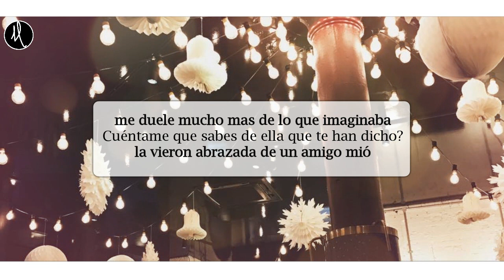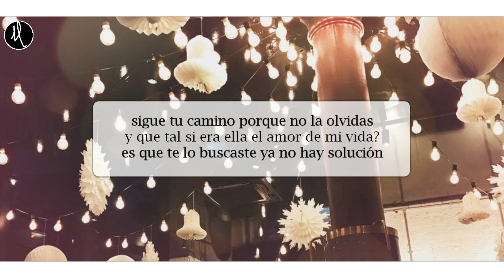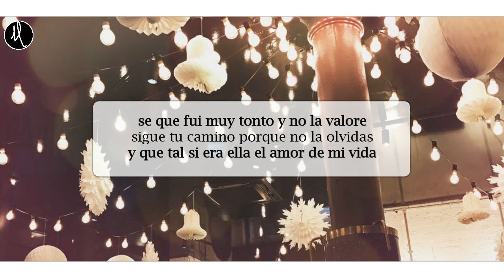Gabriel Diaz ft. Ulices Chaidez - De Que Lado Estás [LETRA] [Banda 2017]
Gabriel Diaz ft. Ulices Chaidez [LETRA] [Banda 2017]

letra:
Amigo que te pasa no te veo bien
sufriendo estoy por ella nunca lo pensé
entiendo tu dijiste que no te importaba

me duele mucho mas de lo que imaginaba
Cuéntame que sabes de ella que te han dicho
la vieron abrazada de un amigo mió
tal vez la consolaba se sentía sola
quisiera yo saber quién es esa persona
la conozco y se ya no va a volver contigo
porque no la convences hablale por mi amigo
pero tu la dejaste ya que vas hacer
se que fui muy tonto y no la valore
sigue tu camino porque no la olvidas
y que tal si era ella el amor de mi vida
es que te lo buscaste ya no hay solución
tu de que lado estas cuál es tú intención
es demasiado tarde ella te olvidó y me duele decir que se con quién la vieron soy yo...♡
y echale compa Ulices Chaidez
y puro pa delante mi compa Gabriel Díaz y puro del record
la conozco y se que ya no va a volver contigo
porque no la conveces hablale por mí amigo
tu de que lado estas cuál es tu intención

✨•Para preguntas, Dudas Mi Facebook

✨• Gracias un saludo a todos.🌎